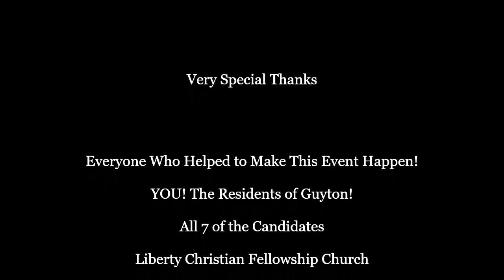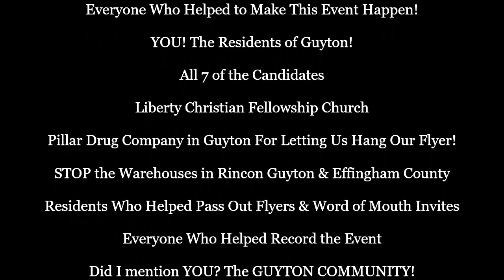Guyton GA Forum: Mayoral & City Council Debate (Part 3) October 9, 2023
This is part 3 of a 3-part series containing all attainable video clips and footage of the debate event. Please look for parts 1 & 2 or just go to our Playlists Section and find them all there! Effingham County GA- Guyton, Springfield, Clyo Sandhill, Rincon etc.!

Check us out on Facebook-  The Bullhorn: Effingham County GA